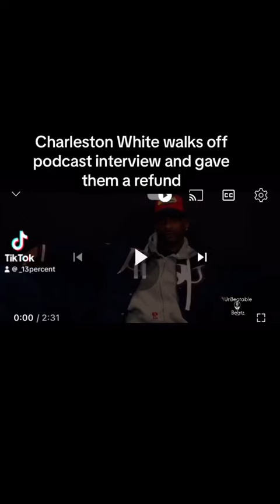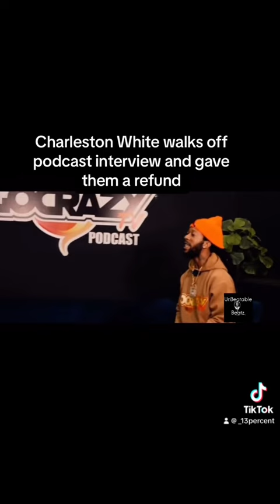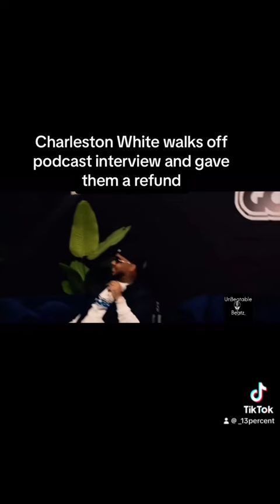Charleston White walks out of interview and gave their money back!